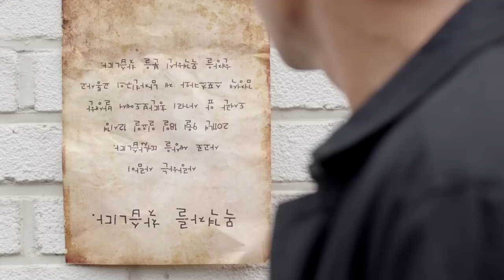정승원(Jeong Seung Won) 'Stay the night' Full ver M/V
"윤승아 주상욱 주연" 정승원'Stay the night' Full ver. M/V 공개

지난 9월 18일, 파주 헤이리 마을 세트 장에서 진행된 뮤직비디오 촬영은 시각장애를 지닌 첼리스트 역에 윤승아와 향수 제조사 역에 주상욱이 출연했다. 교통사고로 남자친구를 잃게 된 윤승아와 사고 당시 사고를 낸 당사자 주상욱의 가슴 아픈 러브스토리로 두 남녀주인공의 비극을 아름다운 영상으로 담아냈다.
윤승아와 주상욱의 지원 사격으로 오픈 전부터 큰 관심을 받고 있는 신예보컬 정승원은 이미 세계적인 프로듀서 퀸시존스가 직접 발탁해 세계무대까지 선 실력파 신인으로서 9월 27일 "Stay the night"을 통해 본격 데뷔를 앞두고 있다.

Jeong Seung-Won's 'Stay the Night' Full ver. M/V

In Jeong Seung-Won's music video, Yun Seung-Ah and Joo Sang-Wook have participated to act out the sad love story. Jeong Seung-Won was found by the famous producer, Quincy Jones.